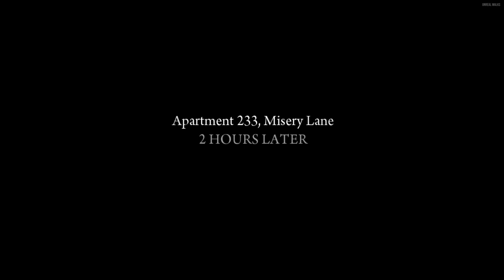Mafia 2 Mission 5: Buzzsaw - Unleashing the Fury | (Full HD 60FPS)- No Commentary | Unreal Walks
Mafia 2 Mission 5: Buzzsaw - Unleashing the Fury | (Full HD 60FPS)- No Commentary | Unreal Walks. Brace yourself for a wild ride as we dive into Mafia 2's heart-pounding Mission 5, "Buzzsaw"! In this explosive playthrough, experience the full fury of Empire Bay's criminal underworld as we tackle dangerous challenges, face off against ruthless enemies, and unleash chaos at every turn. With stunning full HD visuals and no distracting commentary, immerse yourself in the adrenaline-fueled gameplay that will keep you on the edge of your seat. Whether you're a fan of the Mafia series or a lover of intense action, this playthrough is a must-watch. Get ready to feel the buzz and witness the ultimate showdown in "Buzzsaw"! Mafia 2 Mission 5: Buzzsaw - Unleashing the Fury Full Playthrough is recorded in FULL HD 60FPS or 1080P 60FPS on PC and will include the full game, all endings and all boss fights.

Enjoy the full Playthrough!

Important ⬇

If you enjoyed the video, please leave a Like, Subscribe to my Channel (Unreal Walks) for more Android and PC Full Game Playthrough Videos like this or Share with your friends. It really means a lot! to me and I appreciate it a lot!